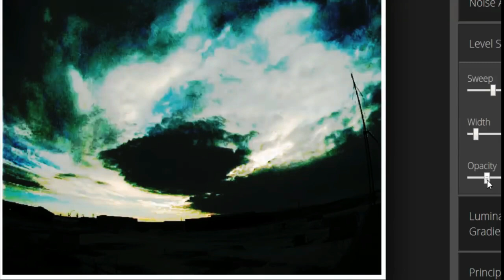🙏😭 What Looks to be @ MOTHER SHIP? 4KUHD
Welcome, all - What Looks to be @ MOTHER SHIP? 4KUHD

3rd Party Ads by Creator